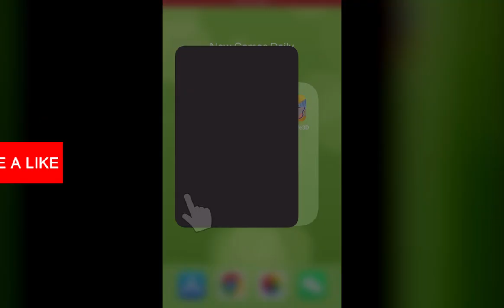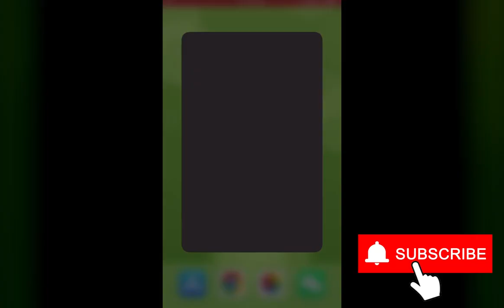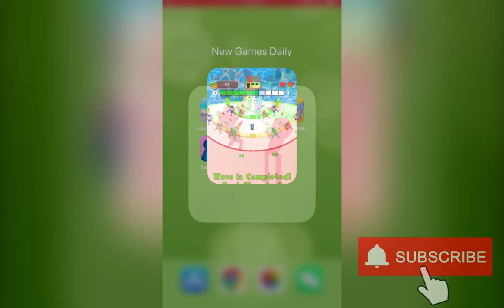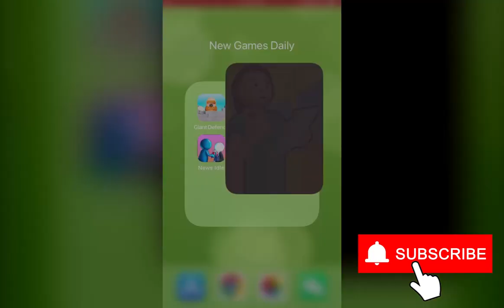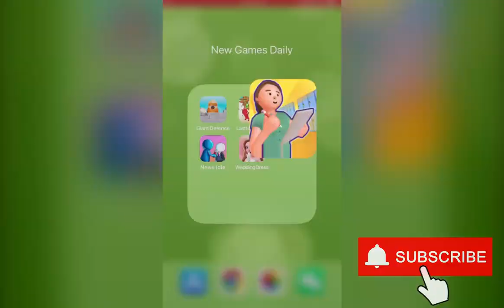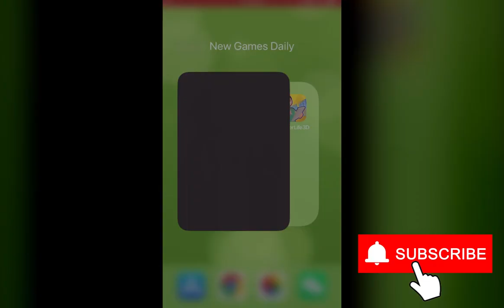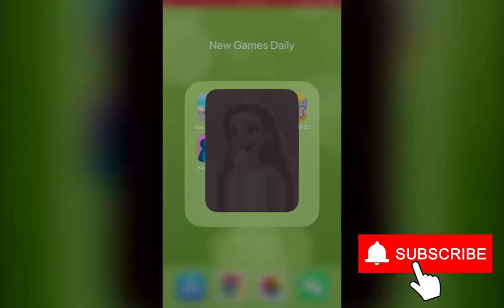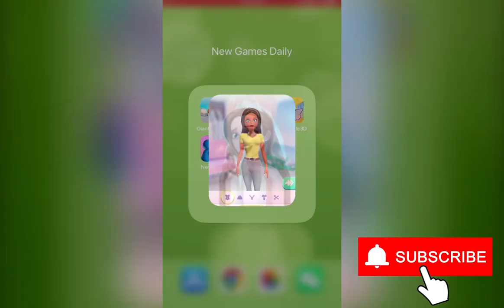Giant Defence, Last Man Standing!, Teacher Life 3D, News Idle, Wedding Dress DIY | New Games Daily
Chapters:
0:00 Giant Defence
2:00 Last Man Standing!
4:00 Teacher Life 3D
6:00 News Idle
8:00 Wedding Dress DIY